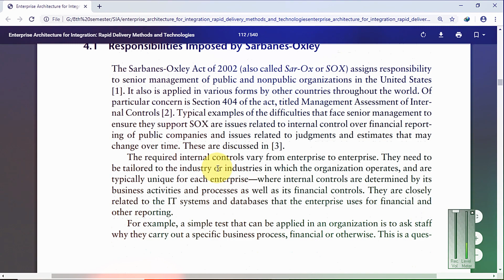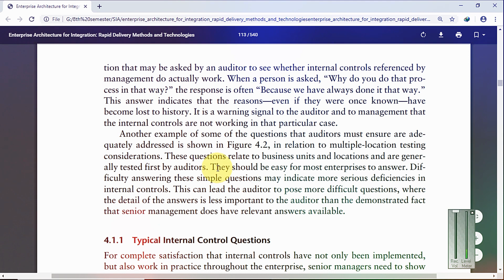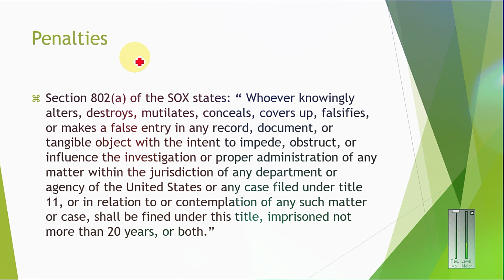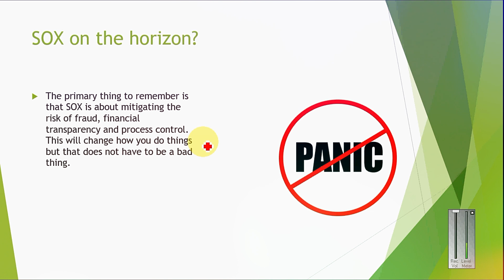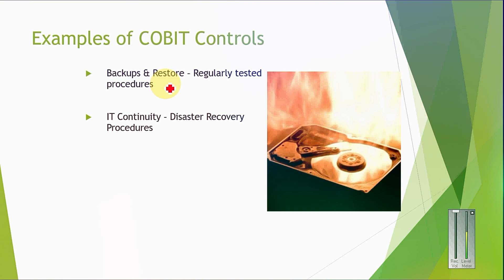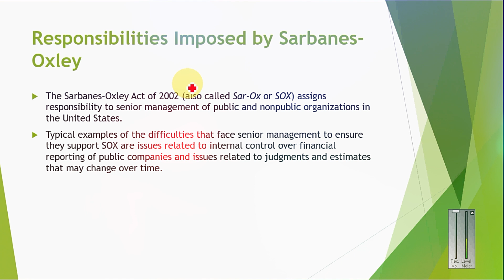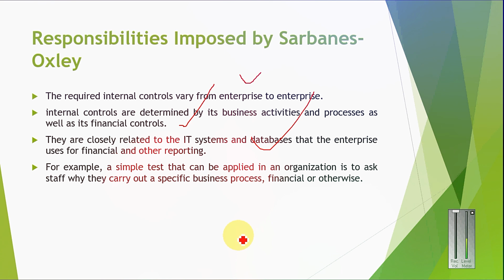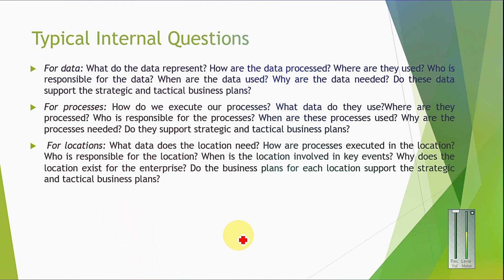sarbanes oxley (SOX) in urdu hindi |part 7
Title:-  sarbanes oxley (SOX) in urdu hindi | sarbanes oxley (SOX) |  sarbanes oxley | SOX | SOX urdu |part 7

Topics Covered in the playlist (Try to Ignore this):
Methods for Defining Strategies, Processes, and Systems
Strategy Analysis in Business Planning
 Understand the Mission and Purpose
 Identify the Major Business Areas
 Identify Issues Representing Opportunities or Problems
 Determine What Will Achieve or Resolve the Issues
 Define Key Performance Indicators
 Identify the Current Functions That Exist
 Allocate Functional Responsibility to Implement Strategies
 Define Job Role Responsibilities for Each Function
 Benefits of Strategy Analysis
Strategy Analysis for Project Specifications
 Examine Business and Project Mission Statements
 Identify Project Goals and Performance Criteria
 Determine Strategies to Address Problems or Opportunities
 Determine Which Business Functions Are to Be Supported
 Identify Managers and Business Experts from Each Function
 Schedule Joint Participation by Business and IT Experts
Responsibilities Imposed by Sarbanes-Oxley
Governance Analysis Framework (GAF) for Sarbanes-Oxley
Evolution of Systems Development Methodologies
 Evolution of Software Engineering
 Evolution of Information Engineering
 Evolution of Object-Oriented Methods
Strategies for Enterprise Architecture Implementation
 Implementation in Top-Down, Rigorous Detail
 Selective EA, Based on ROI Business Case
 Deliver in 3-Month Incremental Builds
 Relationship Between Business Plans, Data, and Activities
 Aligning Business Plans to Organizational Structure
Differences Between Functions, Activities, and Processes
Activity-Based Costing
 Comparison to Traditional Financial Accounting
 Steps of Activity-Based Costing
 Forming Activity Alternatives
 Monitoring the Benefits
Business Normalization, Benefits of Business Normalization, Initial Menu Structure from a Data Model, Preliminary Screen Designs from a Data Model, Database Capacity Planning and, Transaction Performance, Prototyping from a Data Model, Process Modeling
 Relationship Between Activity Modeling and Process
 Modeling
 Elemental Process Modeling Logic Commands
 Definition of Parallel Logic in Process Maps
 Derivation of Logic for Database Code Patterns
Technologies for Enterprise Integration
 Basic XML Concepts
 Business Documents
ebXML
 XML Integration Server Concepts
 Redundant Data Update Using EAI
Concepts and Components of Web Services, Intranet and Internet Web Services for Integration, Intranet Web Services Integration, Example, Internet Web Services Integration Example, XML Standards for Web Services, SOAP Definition, WSDL Definition, Manual Integration Approaches, Coordinated Error Management, Costs of Integration, Future Directions in Enterprise Architecture